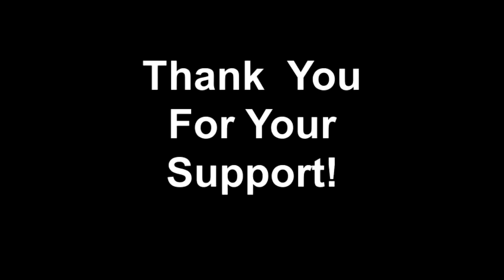Thank You For Your Support!